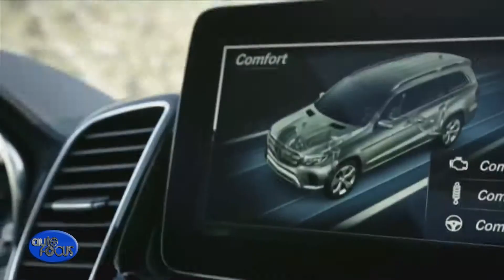Auto Focus | Autos of the World: 2019 Mercedes-Benz GLS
The new Mercedes-Benz GLS is Mercedes-Benz's largest and most luxurious SÚV and, above all, offers more: more space, more comfort, more luxury. The confident presence of its exterior stems from its impressive dimensions, which are even larger than those of its predecessor. One of the benefits of the 60 mm longer wheelbase is interior spaciousness, especially in the second row. The three fully electrically adjustable seat rows offer all passengers a generous amount of space and outstanding seating comfort. The seats in the third row can be lowered into the floor to increase the boot space, while the seats in the second row fold flat. Furthermore, a six-seater variant with two luxury individual rear seats in the second seat row is available for the first time. Celebrating its world premiere in the GLS 580 4MATIC is an electrified V8 engine featuring EQ Boost - a 48-volt system with integrated starter-generator.

Modern luxury both on and off the road: that is the design message of the new GLS. Its aesthetics are based on the confident presence that its impressive dimensions alone create. The wheelbase of 3135 mm, which is 60 mm longer than that of its predecessor, makes the vehicle beneficially longer and gives it harmonious proportions, emphasised by the understated, elegant side design. The GLE follows the design strategy of Sensual Purity, and dispenses with individual edges and beading in favour of generously sculptured surfaces.

The high aspirations of the new Mercedes-Benz GLS are likewise clearly apparent in its engine line-up. Powerful six and eight-cylinder engines deliver the motoring comfort and effortlessly superior power that suit the characteristics of this luxurious car.

Shortly after the model series launch, the introduction of the GLS 580 4MATIC will mark the world premiere of a new, electrified V8 petrol engine with 48-volt on-board electrical system and integrated starter-generator. It has an output of 489 hp and 700 Nm of torque, with a further 250 Nm of torque and 16 kW/22 hp available via EQ Boost over short periods. The integrated starter-generator is responsible for hybrid functions such as EQ Boost or energy recuperation, while allowing fuel savings that were previously reserved for high-voltage hybrid technology.